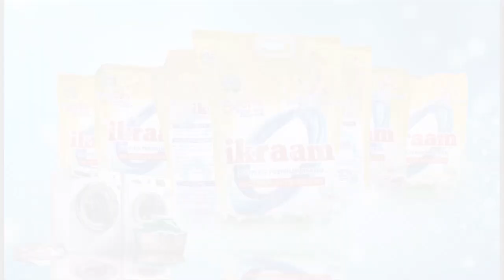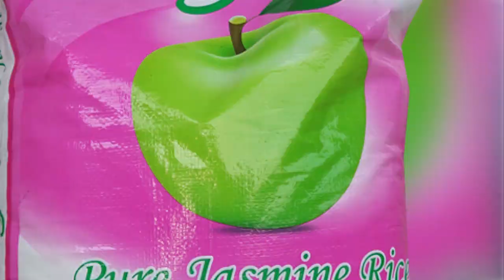NENDENI KALETENI MABADILIKO CHANYA KWA TAIFA LETU